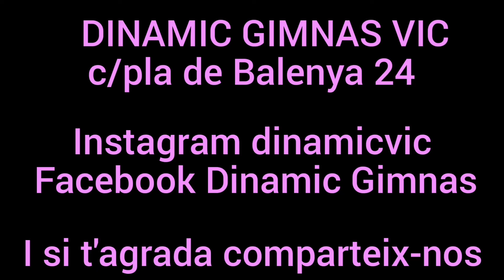FUSIOSUAU 29/04/20 08:00